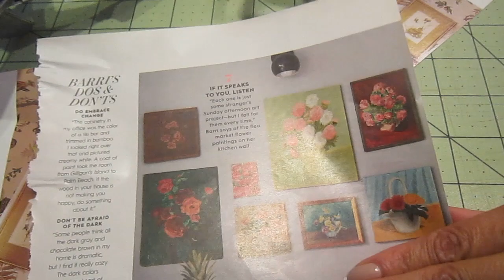Frames and paintings for dollhouse Easy cutter tool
Make miniature picture frames with coffee stirrers and pictures from magazines.